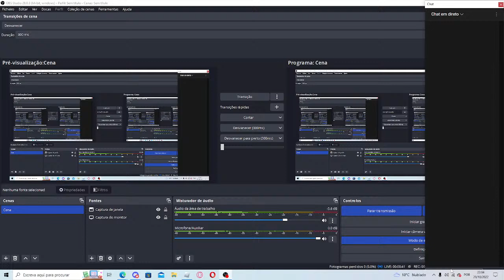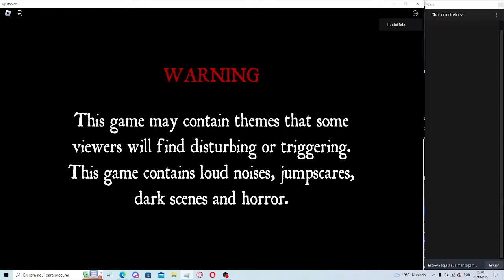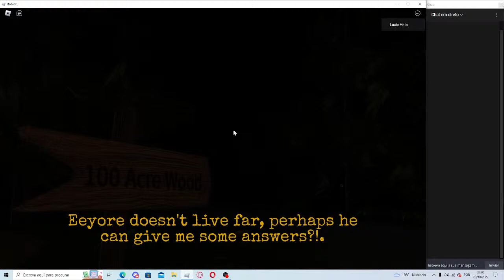playing new horror game pooh honey blood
so today im craping my pants XD

bye!